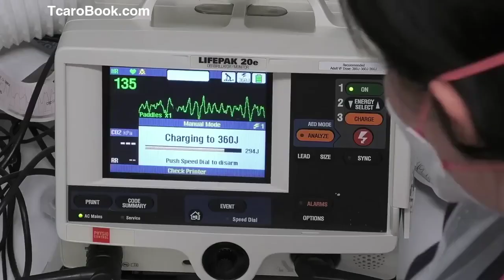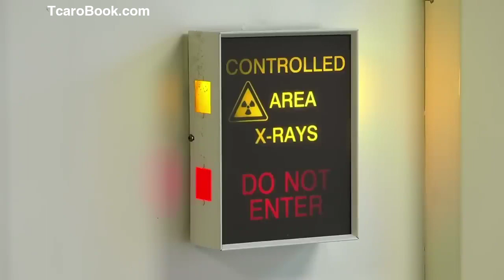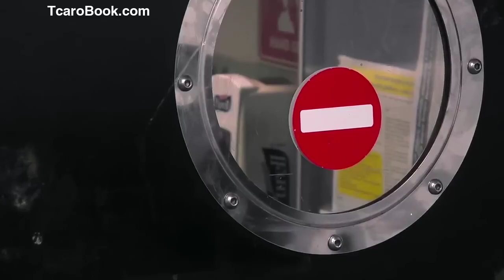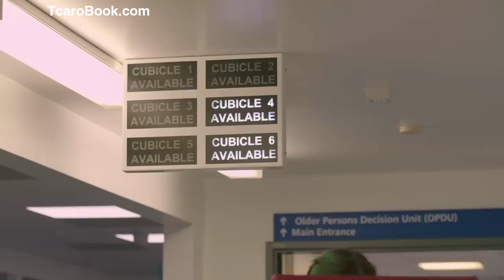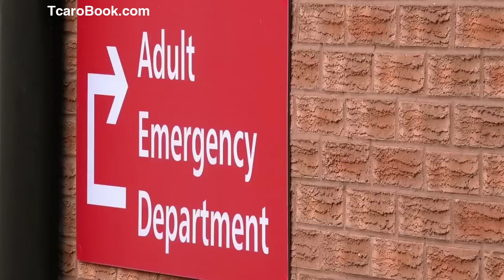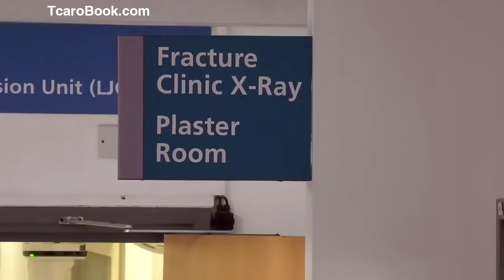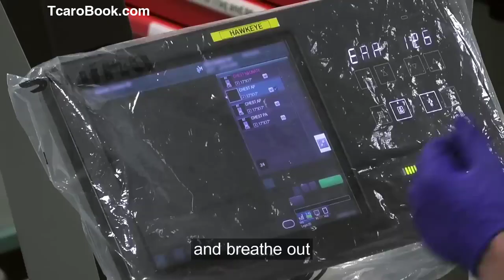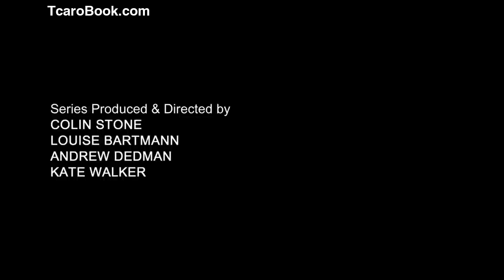UKTV 2023 - 24 Hours In A&E S30E06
Amazon TCaRo BookShelf

I just created a bookstore on Amazon to hopefully generate some extra income for my electricity and water bills during this difficult time.
These books are mainly note books, log book, coloring book, journal, work schedules, etc.
If you are interested in my books on Amazon.